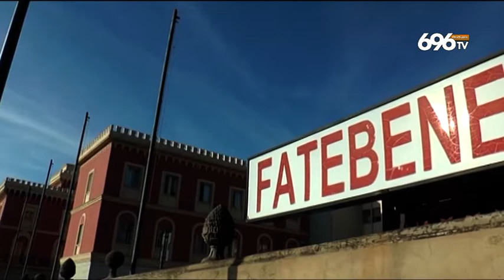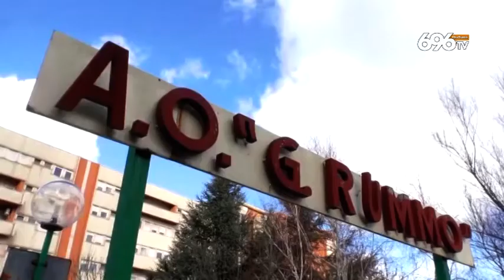Diego il primo nato in Campania. In Irpinia c'è Francesco